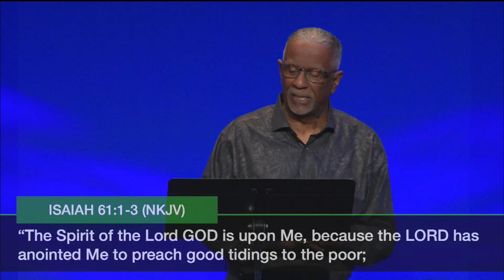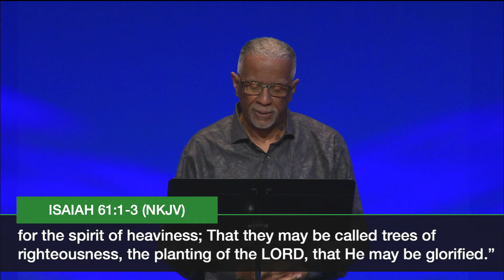"The Great Exchange" Pastor Tony Williams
In a candid conversation with Pastor Hurmon, guest Pastor Tony Williams shares his personal struggles with life-threatening health challenges and how God walked him through the season of lost and pain by restoring his hope in the midst of despair. Pastor Tony encourages us to bring the hard things in our lives to God in exchange for His joy and comfort.

TABLE OF CONTENTS
0:00 - Interview w/ Pastor Tony Williams
12:43 - Message by Pastor Tony Williams